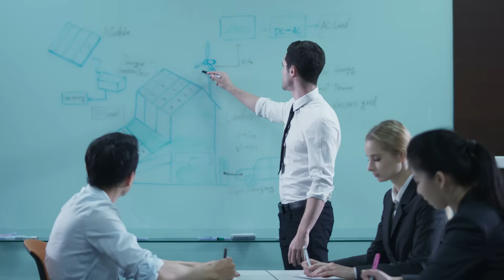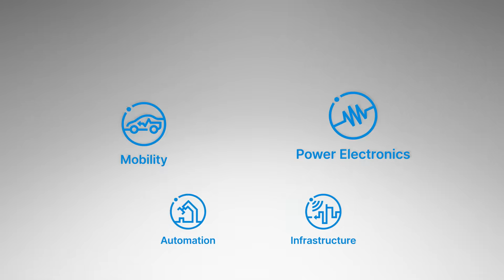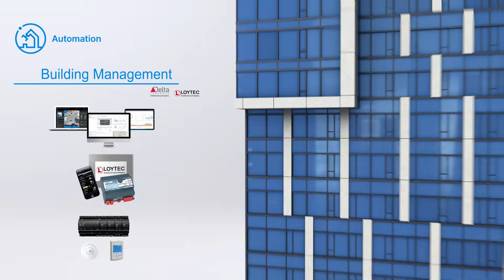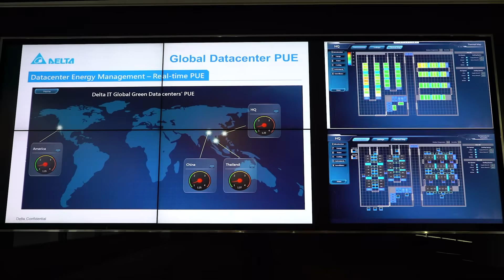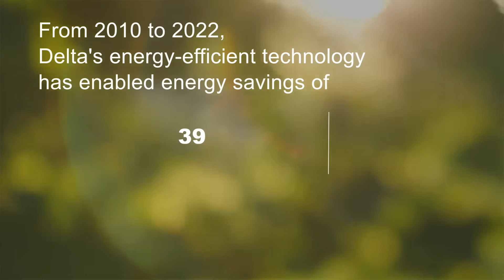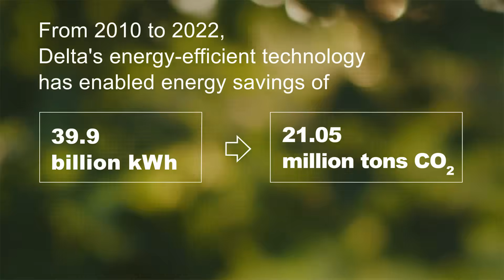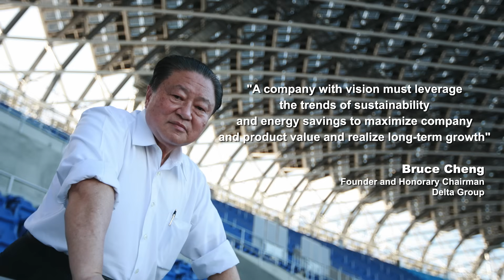Delta Electronics Singapore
Delta is a global provider of switching power supplies and thermal management products with a thriving portfolio of smart energy-saving systems and solutions in the fields of industrial automation, building automation, telecom power, data center infrastructure, EV charging, renewable energy, energy storage, and display, to nurture the development of smart manufacturing and sustainable cities.

As a world-class corporate citizen guided by its mission statement, “To provide innovative, clean and energy-efficient solutions for a better tomorrow,” Delta leverages its core competence in high-efficiency power electronics and its CSR-embedded business model to address key environmental issues, such as climate change. Delta serves customers through its sales offices, R&D centers, and manufacturing facilities spread over close to 200 locations across 5 continents.

Throughout its history, Delta has received various global awards and recognition for its business achievements, innovative technologies and dedication to CSR. Since 2011, Delta has been listed on the DJSI World Index of Dow Jones Sustainability™ Indices for 9 consecutive years. Delta also ranked at the Climate Change Leadership Level by CDP for the 3rd year in 2019.